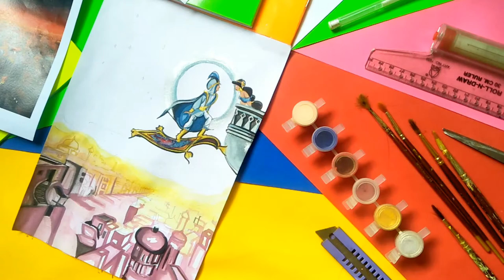Disney Aladdin Painting |Designer Mayur